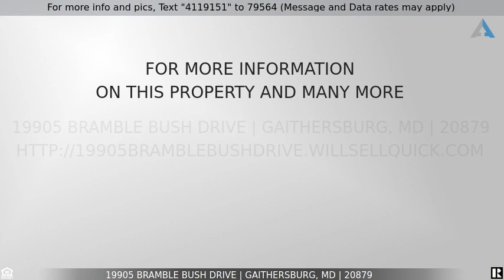Priced at $550,000 - 19905 Bramble Bush Drive, Gaithersburg, MD 20879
Home for Sale in Gaithersburg

4 bedrooms  2.5 baths  Brick front colonial with a finished walkout basement!!    No HOA fees!!   1st floor family room with fireplace,  Replacement windows,  New gutters, downspouts + fascia,  remodeled kitchen with 42" cabinets + SS appliances!!   Thompson Creek sliding glass doors.  15 x 30 deck!!    Patio too!   Large level fenced backyard with swing set!!